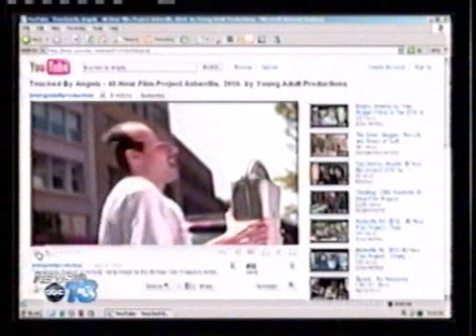48 Hour Film Festival Asheville on WLOS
The news story by WLOS on the 48 hour film festival 2010.  Winners Touched by Angels by the team the young adults.  Interviews with Kipper Schauer and Matt Shepard.